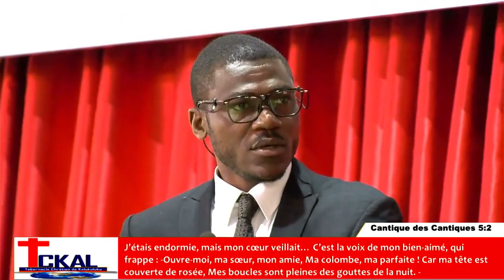04. UN VRAI AMI DE DIEU _ Fr Patrick KONY _ Dimanche 16-04-2023 _Tabernacle Chrétien Kalukuluku